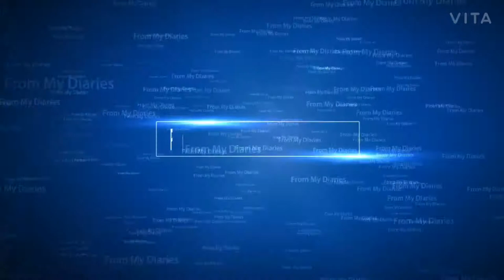Chiku shake with vanilla ice‐creame